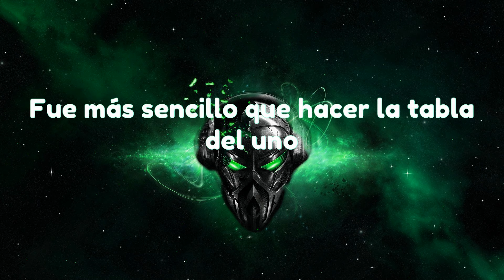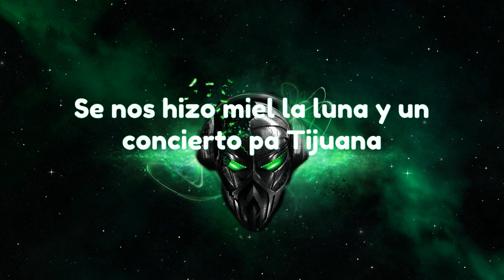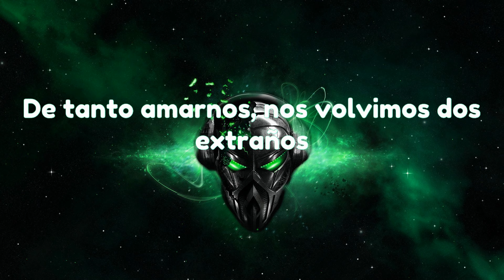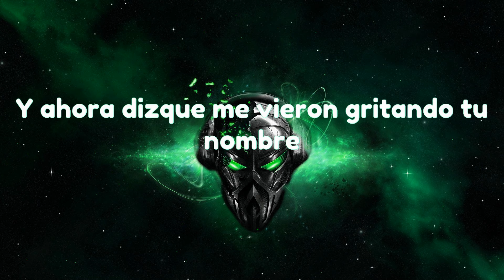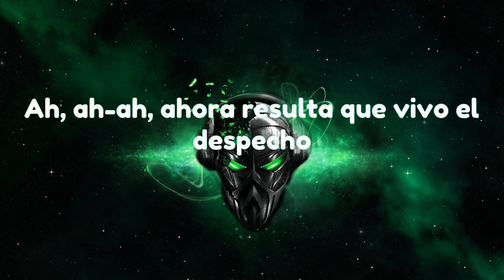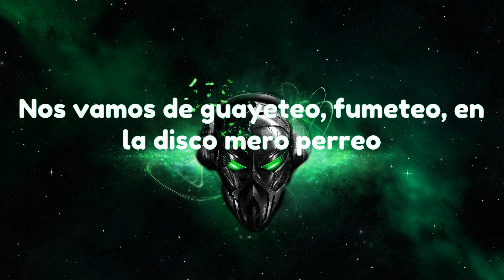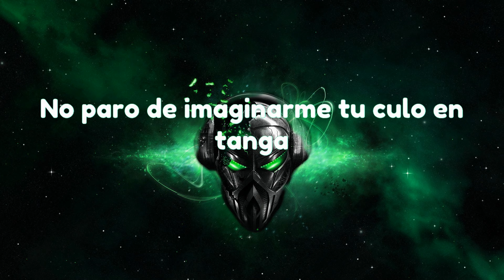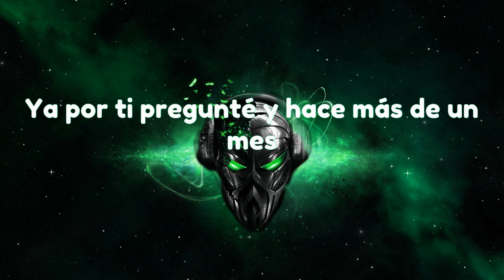Carin León - Primera Cita (Letra /Lyrics)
"❤️Si te dedicas a la música y quieres publicidad en mi canal, escríbeme por instagram:

*Sígueme:

 / silvia.zc_

 / letrasdesordenadassilviazc

 / silvia.zc_